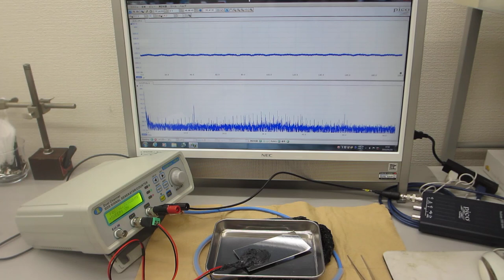超音波の相互作用をコントロールする実験